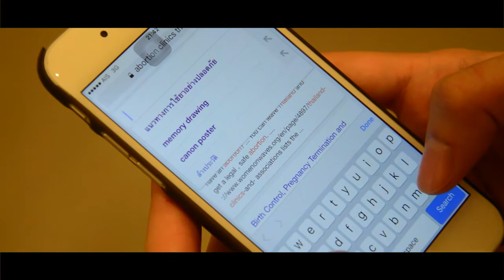Friendship is never die (Short film)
The short film made for Public Relations subject of Rajamangala University of Technology Krungthep in English for communication department.